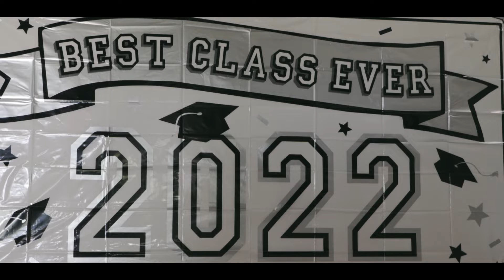Cleveland Graduation @ Richmond Heights Kiwanis Lodge - June 15, 2022